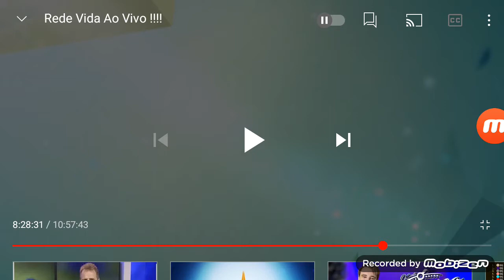A Seguir: Tribuna Independente - Rede Vida (2018-2019)